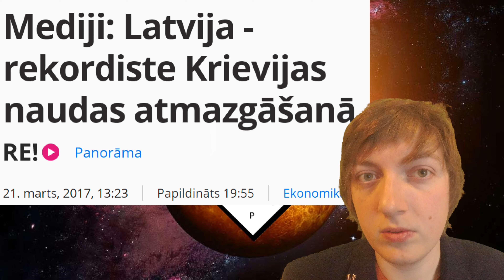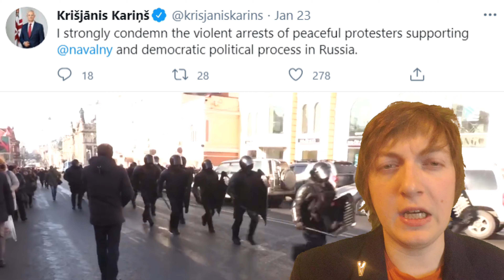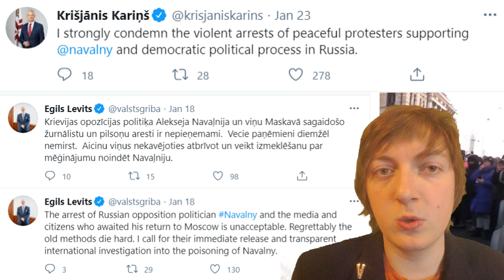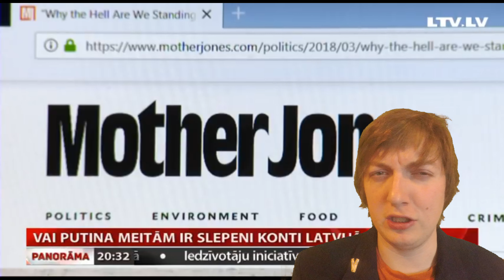Putins ir zaglis, kuram neformālā okupācija palīdz zagt caur Latviju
Latvijas valdības izteikumi Navaļnija protestiem Krievijā ir tukša muldēšana, kura ir fundamentālā pretstatā ilgu gadu darbiem. Tieši Vienotība, bet arī tās koalīcijas partneri, ilgu gadu garumā dažādos nekrietnos veidos ir veicinājušas Krievijas izzagšanu no tās elites.

timestamps:

0:00 Putinam Latvijas bankas palīdz zagt
0:32 Džons brīdināja par čekas banku shēmām
1:36 Latvijas valdība it kā nosoda protestu apspiešanu
2:06 Ar darbiem valdība dara pretējo
3:25 Putina zagšanas tīkls savas identitātes slēpšanai
4:24 Putins un Latvijas valdība sēž vienā laivā
5:06 Putina meitu konti Latvijā
5:55 Blefa izmeklēšanas un pārbaudes
7:03 Latvijas valdībai ir dziļi čekas kontakti
7:38 Putinām patīk čekas draugi